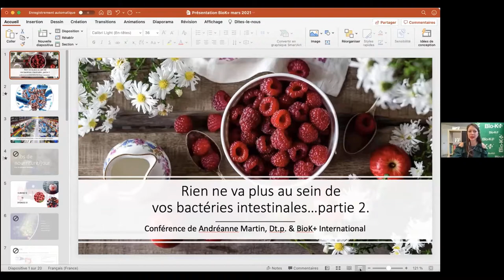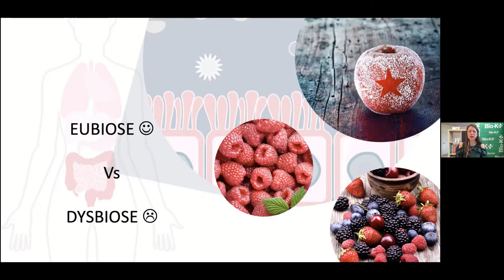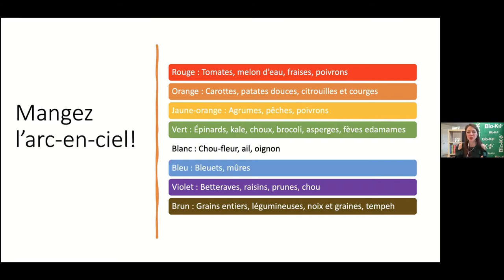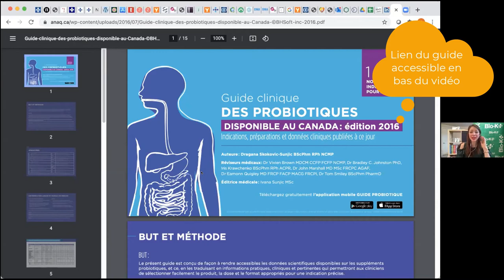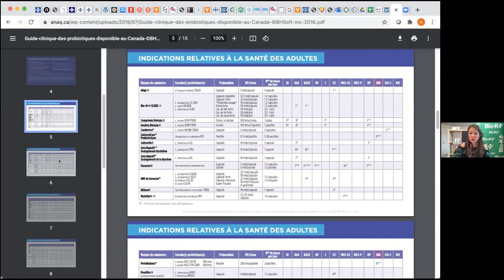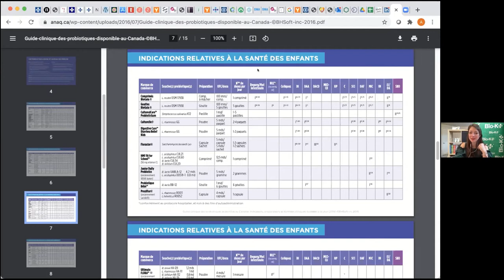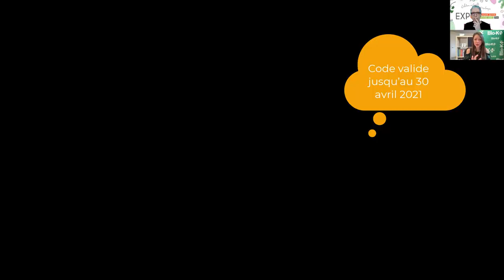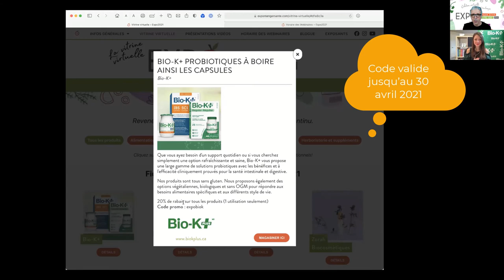Andréanne Matin est de retour pour vous: Questions et Réponses partie 2 sur le microbiote.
À la demande générale, suite à la popularité de la récente présentation...
Questions et Réponses partie 2 sur le microbiote avec Andréanne Martin.

Elles vous le disent, les écoutez-vous? Douleurs abdominales, ballonnements, reflux, inflammation, gestion du stress plus difficile, humeur variable.
Permettons-nous un tour d’horizon des dernières avancées scientifiques en ce qui concerne le microbiote intestinal et allons voir de quelles façons, l’alimentation représente le plus précieux des alliés pour une quantité abondante et diversifiée de bonnes bactéries.

RESSOURCES:
Guide des probiotiques:

0:00 Introduction
3:00 Conférence et questions